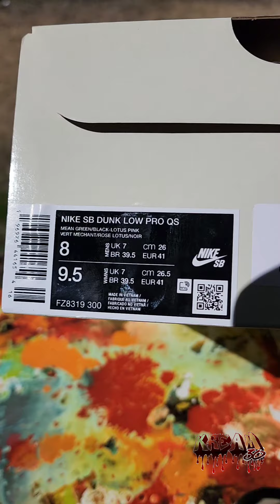My 1st Nike SB Dunk!!! "Buttercup"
What up, Foo!? it's ya gurl KREAM! Baaabyyy! I got something new for you today. Something very special... I got my 1st nike SB dunk! Now, if you have been following me, you know I'm a jordan girl. But I love me some Nike, and this Dunk was one I could not pass up. So get comfortable, grab you some popcorn, and come see what your girl picked up.